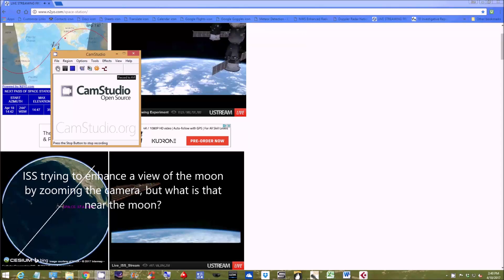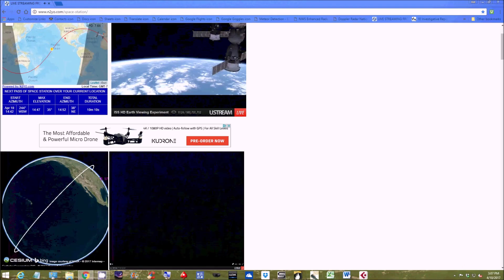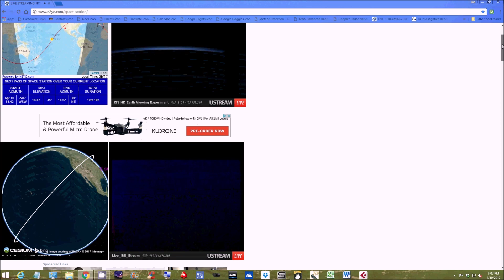The Moon and a Friend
Captured 041017. The ISS astronauts were zooming the camera on the moon. There are reflections in the video, but what is that round mass outside the moon? The photo was magnified 300%, the video follows.